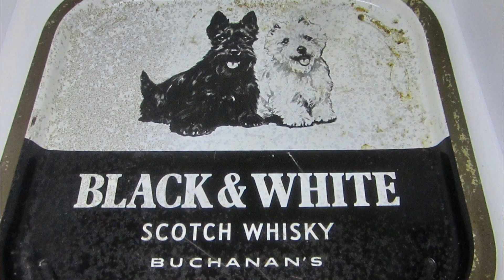The Curious History of Black & White Whisky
Today we take a look at Black & White Whisky. A once-beloved Scottish blend that most whisky drinkers probably haven't heard of. We cover its history and talk about how it was once a go-to dram for old-time celebrities such as Dean Martin, Walt Disney, and 007 himself.

Our Whisky Rating System:
We have two ratings for each whiskey:
1. Quality
2. Value (for $$$)

**Quality Rating**
100-95: Whiskey Heaven
94-90:  Phenomenal stuff
89-85:  Worth Seeking Out
84-80:  Very Good
79-75:  Decent
75-70:  For unwanted guests
69-0%:  Pour it down the drain

**Value for $$$**
A: Underated Classic
B: Great Deal
C: Reasonably Priced
D: Should be Cheaper
F: Total Ripoff